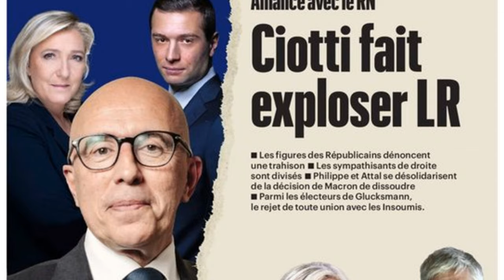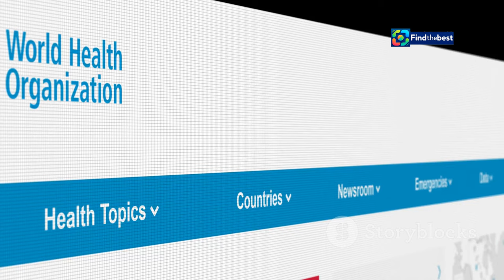Iris Mittenaere Files Complaint Against Partner for Violence - Shocking Developments!